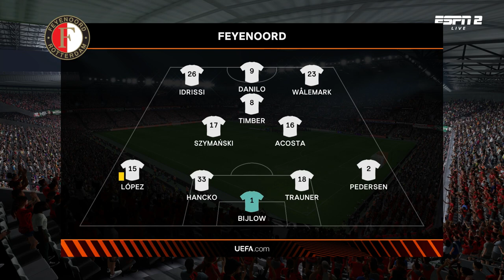FIFA 23 | Feyenoord 4 - 0 RCD Mallorca | UEFA Europa League - QF 2nd Leg - 23/24